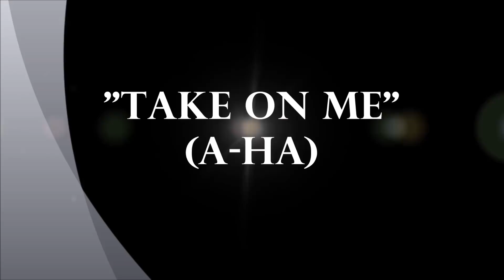LUCAS DEGÁSPERI (TEAM EMMIE) - FINAL - TEMA: MÚSICA QUE MARCOU A VIDA